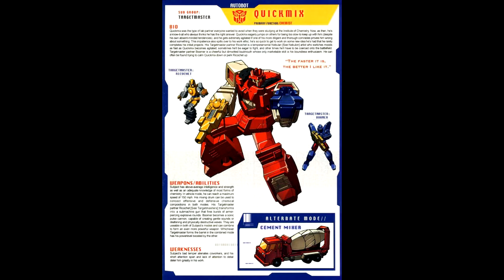Deluxe Reviews Transformers G1 Targetmaster Quickmix!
Transformer Toys G1 Targetmaster Quickmix Review!!